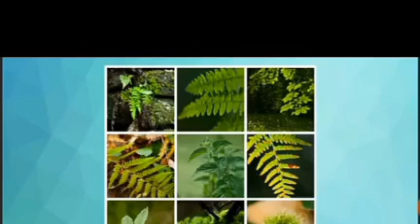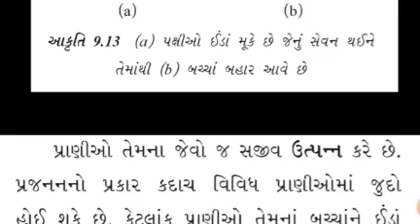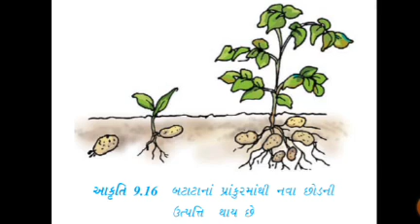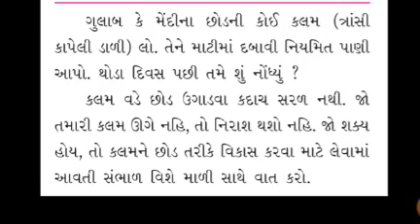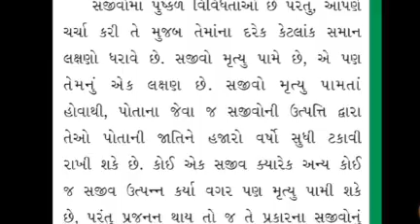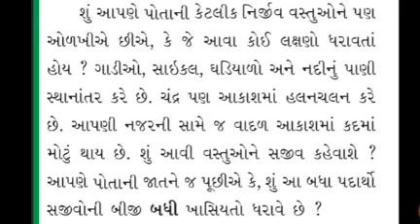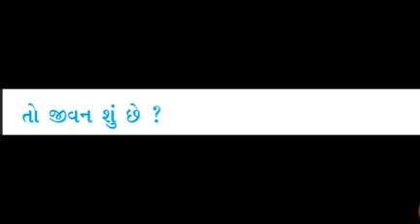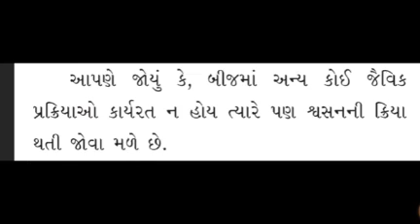std-6 Science ch-9 Part-5 GM